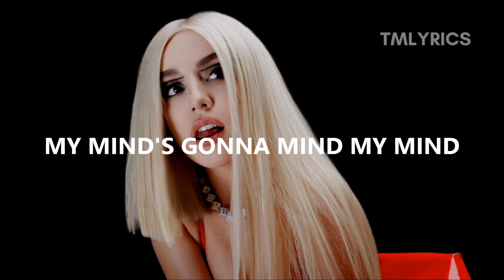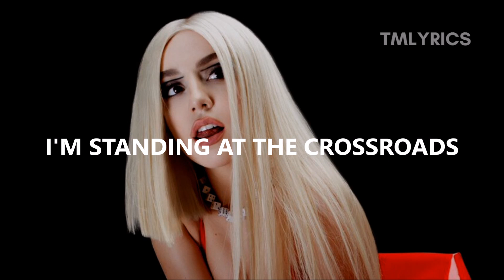Ava Max - My Head & My Heart (Lyrics)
"My Head & My Heart" by Ava Max.